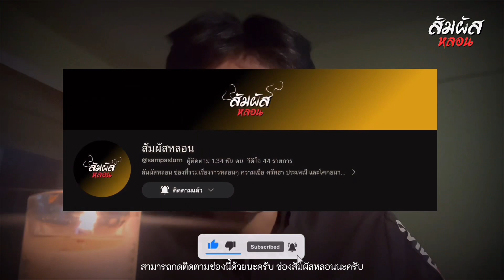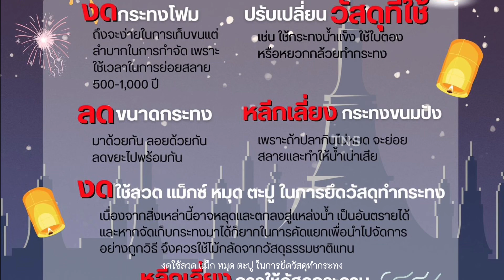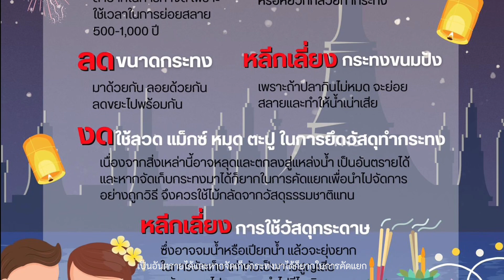ประเพณีไทยจะไม่สูญสิ้น เมื่ออนาคตของชาติร่วมสืบสานประเพณีลอยกระทง ให้อยู่คู่แผ่นดินไทยสืบไป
แอดเชื่อว่าช่วงเดือนนี้หลายสถาบันหลายมหาวิทยาลัยทั่วประเทศเตรียมงานเพื่อสืบสานประเพณีของไทย “ลอยกระทง” อย่างแน่นอน ชื่นชมและยกย่องนิสิตนักศึกษา บุคลากร แล
ะคนที่เกี่ยวข้องที่ร่วมกันจัดงานให้ได้ร่วมกิจกรรมประเพณีไทยวัฒนธรรมไทยอันงดงามให้อยู่คู่กับสังคมไทยไทยตลอดกาล

SUT สโมสรบุคลากรมหาวิทยาลัยเทคโนโลยีสุรนารี

แล้วมาสัมผัสความหลอนด้วยกันครับ😎

👉🏻ใครอยากให้ทำคลิปเรื่องไหนหรือมีเรืรองราวที่น่าสนใจส่งข้อมูลมาได้ที่
ทักแชทมาได้เลยครับ😎